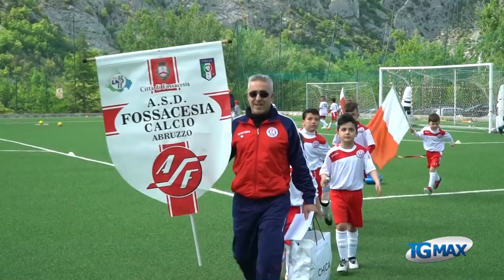Fun Football a Fara San Martino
Primi Calci in campo protagonisti della manifestazione “Fun Football” per giocare e divertirsi promossa dalla Figc, senza agonismo e senza l’ansia da risultato. In provincia di Chieti, la manifestazione – che ha coinvolto tutte e quattro le Province abruzzesi – si è svolta sul campo comunale in erba sintetica di Fara San Martino, ai piedi della Majella, con la partecipazione delle delegazioni delle Scuole di Calcio Elite di Lanciano e Vasto. In un clima di allegria e festa, sotto un sole quasi estivo, si sono confrontati e divertiti circa 120 ragazzini appartenenti alla fascia d’età 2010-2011, in rappresentanza delle società Asd Valle Aventino, Casolana, Palena, Val di Sangro, Castel Frentano, Lanciano 1920, Fossacesia Calcio, Virtus Lanciano, Pgs Vasto e Bacigalupo Vasto. La giornata si è articolata non solo in mini partite ma soprattutto in giochi propedeutici al calcio divisi in 10 stazioni della durata di circa 7 minuti, al termine dei quali ogni squadra passava al gioco successivo: dai calci di rigore alla partita con il pallone da football americano, dalla corsa agli ostacoli al tiro ai birilli, come spiegato dal prof.
Prossimi appuntamenti il 5 maggio a Silvi Marina, con la partecipazione dei Piccoli Amici – fascia d’età 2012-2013 – e il 12 maggio a L’Aquila per la giornata conclusiva con la partecipazione delle delegazioni di tutte le Province abruzzesi.